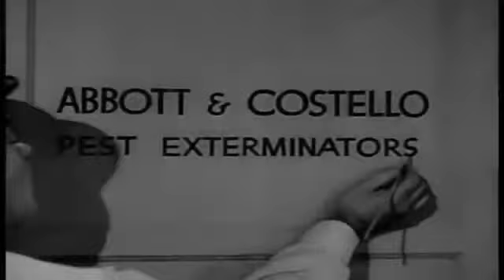The Abbott and Costello Show Season 2 Episode 1-5